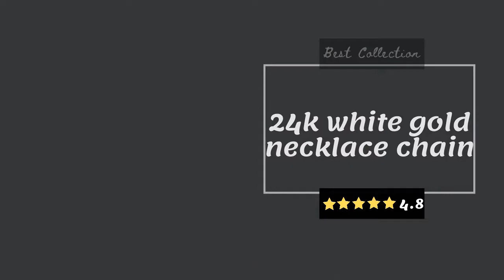Gold Chains and More Chain Necklace Design